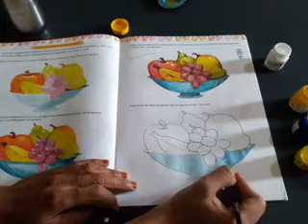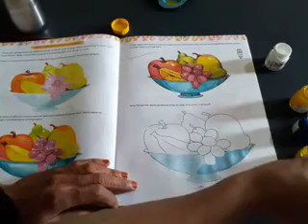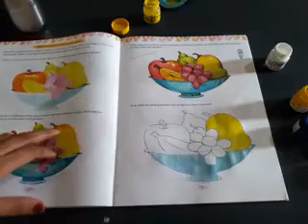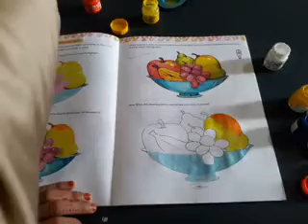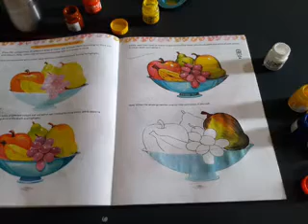Class 6#Drawing#Water Colouring in Fruits